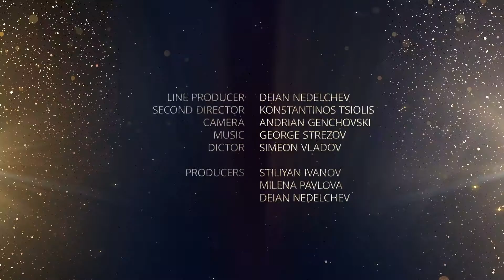НИЕ / WE ARE ep.21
Гост в предаването е Даниел Спасов - народен певец и телевизионен водещ